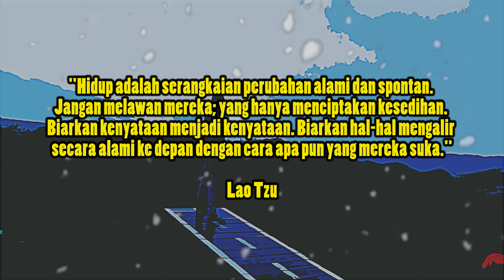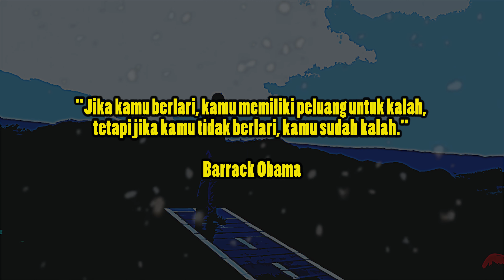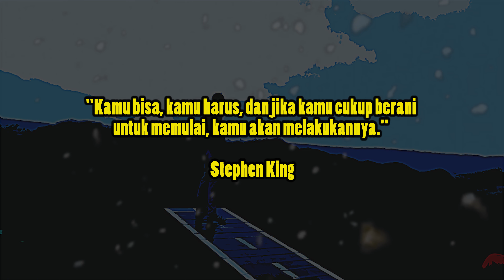HADAPILAH PERUBAHAN DAN TANTANGAN DI DEPANMU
Inspirasi sukses hari ini